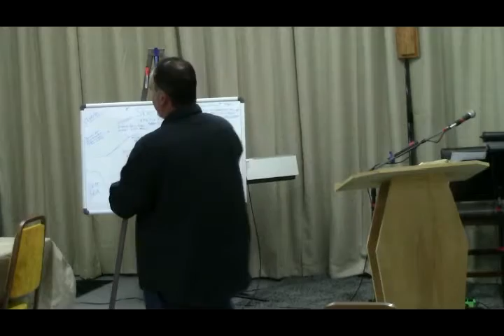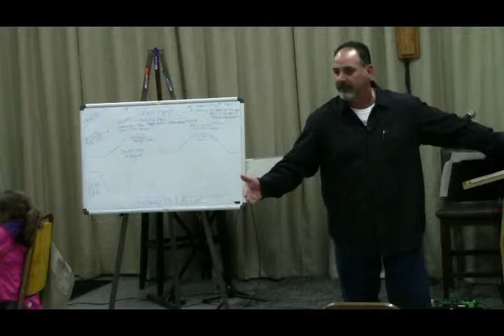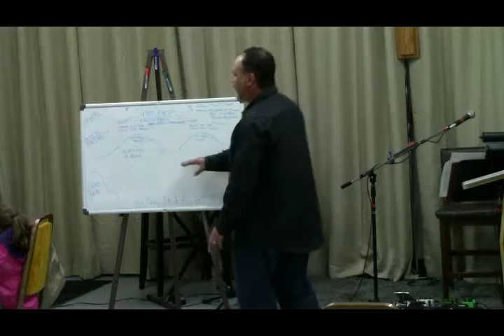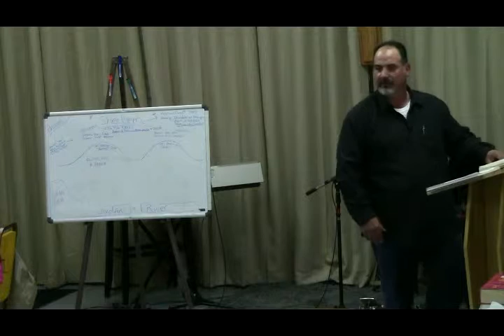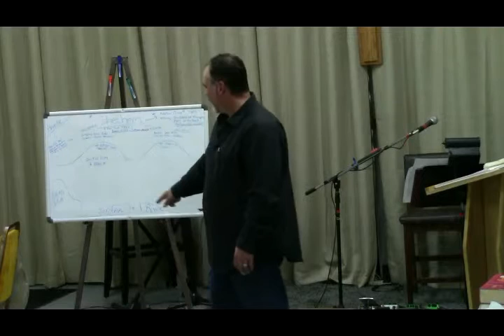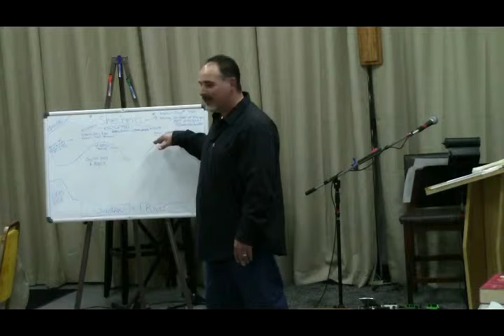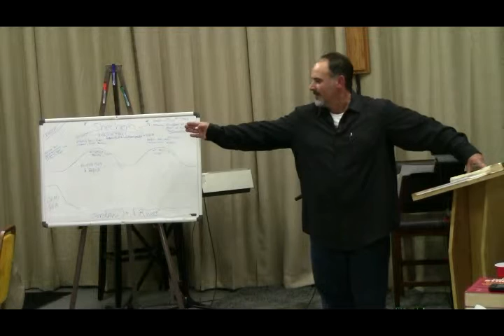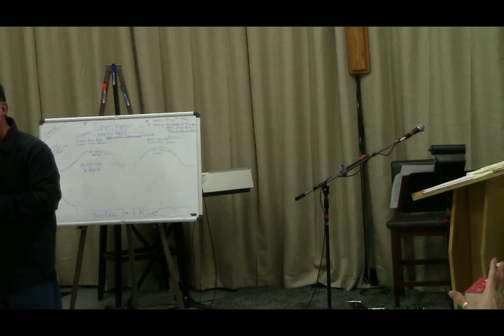Between the Shoulders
Please forgive the Extra noise. The message is still good.